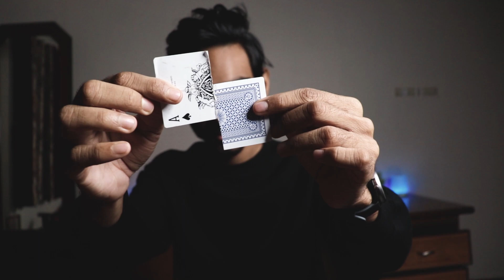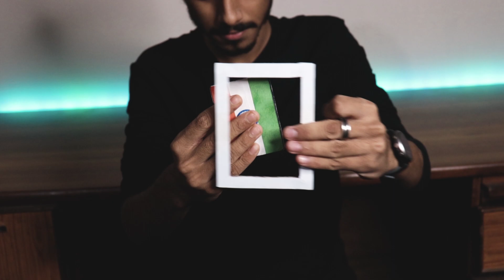The Story behind my act | UTOPIA | How to create a magic act.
Hey everyone, a bit of a different video this time. Thought of sharing my views on how I made my act. I hope it may help some of you. Thanks again for tuning in and watching.
Chapters:-
0:00 - The Torn and Restored Effect
1:12 - Introduction
2:11 - Torn and Restored Effect - Thoughts
3:15 - Origin - How did I come up with the idea?
4:06 - Creating the whole act - Focusing on the story
5:07 - The Graph - Layering of  magic effects
5:56 - Diversity - Adding offbeat components.
6:26 - Music Design - Synchronizing beats
7:28 - Inspirations - Inspirations from other forms
8:43 - End thoughts - Enjoying the process

Would love to connect with you through other social media platforms.